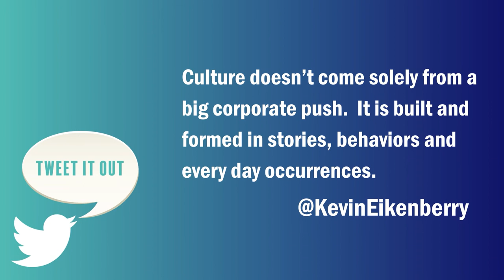What Culture really is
Today I'm talking about what culture really is.
- Culture is story
- Culture is behavior
- Culture needs to become inclusive
- Culture is little everyday things

Look for ways to create, extend, and enrich it.